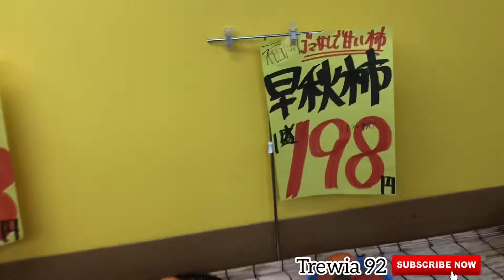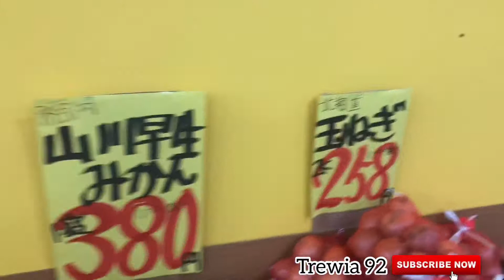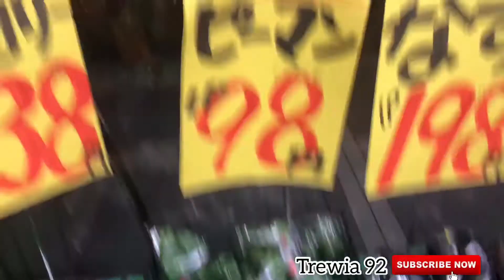Why pay more???